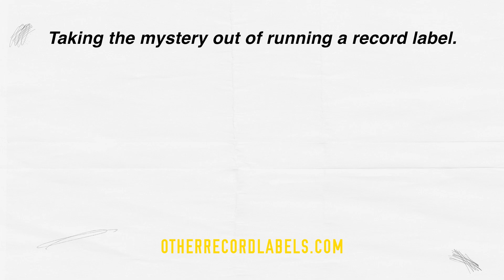Questions about Making Album Covers! - FAQs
Let's talk about a few common questions about making album artwork...

** HOW TO START A RECORD LABEL (THE ULTIMATE GUIDE) **

*My microphone
*My camera
*My mic stand

***LISTEN TO THE OTHER RECORD LABELS PODCAST***

Premium Online Courses for Record Labels